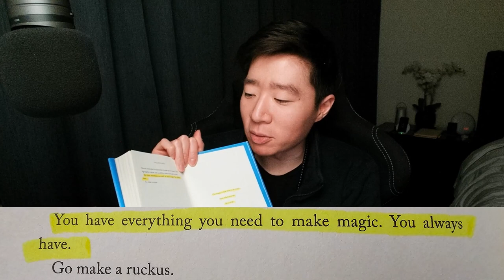I’m kicking myself - 1% Better Day 120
It’s almost always better to take action than regret inaction.